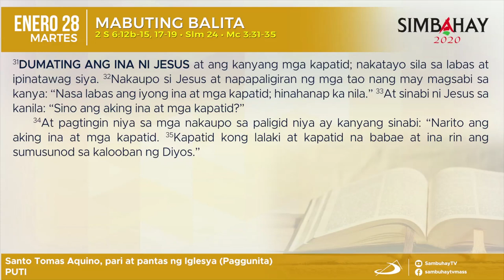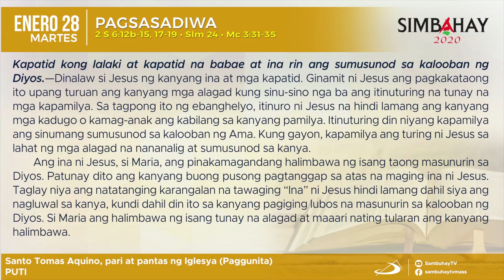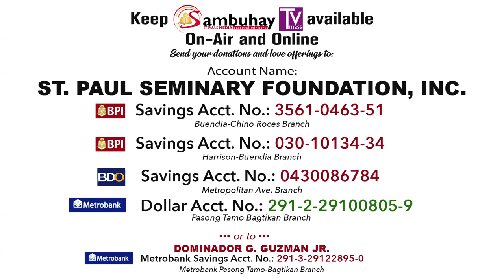Simbahay | Ang Paggunita kay Santo Tomas Aquino, pari and pantas | Enero 28, 2020